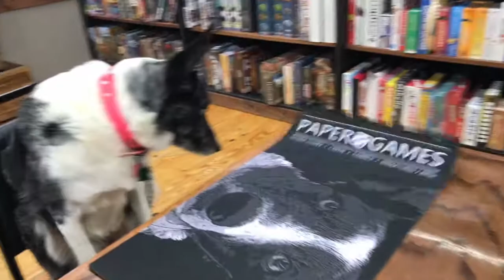What's Up Wednesday! 02/26/2020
⚄ Locally owned comic and tabletop game shop! Providing resources and knowledge to the community to enhance collections, offer competitive play, and encourage a culture of play.

⚄ Paper Games carries a large selection of Comics, Volumes, Manga, Board Games, Card Games, Miniatures, and Roleplaying Games!

⚄ Paper Games is known for fostering the communities of Magic the Gathering, Yu-Gi-Oh!, Dungeons and Dragons, Warhammer, Comic Books, and Board Games in and surrounding the Bartlesville, Oklahoma area.

Music Performed by Bora York / Courtesy of 411 Music Group